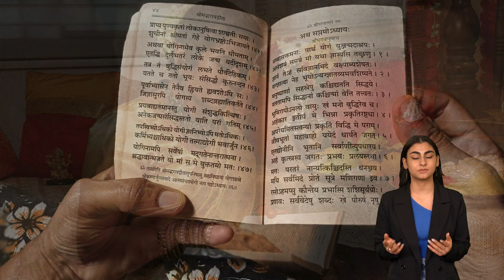L'Induismo #2 - Brahman e Atman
Breve spiegazione dei concetti essenziali di Brahman e Atman